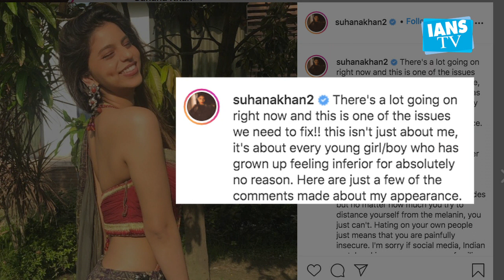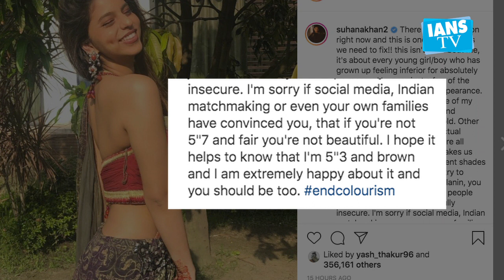Suhana Khan gives a befitting reply to all trolls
Bollywood couple Shah Rukh Khan and Gauri Khan's daughter Suhana gave a befitting reply to all the trolls in her latest Instagram post.